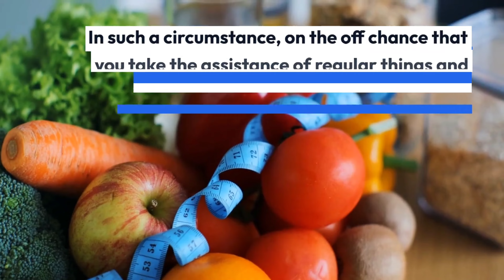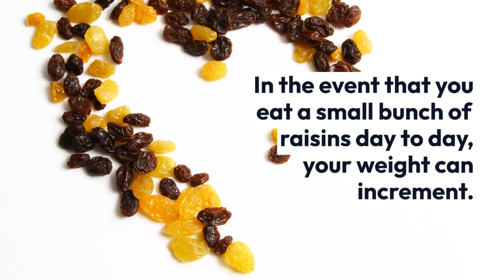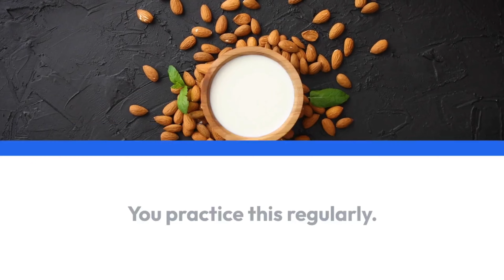These 5 Best Healthy Foods to Gain Weight Fast